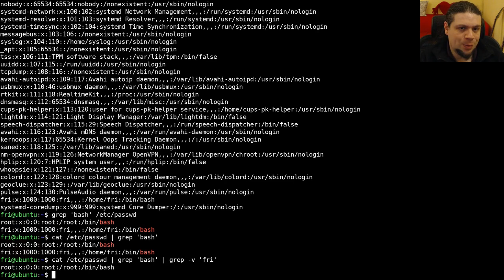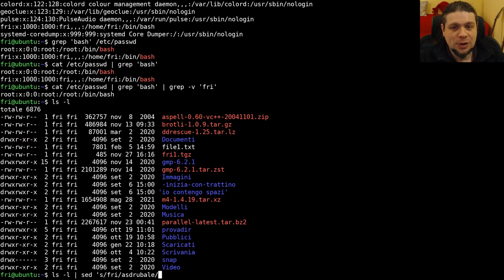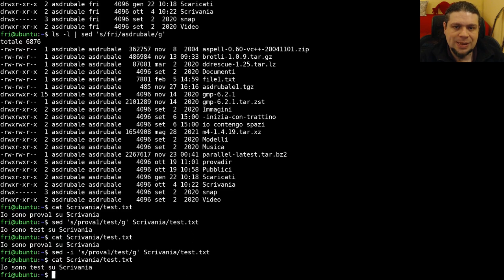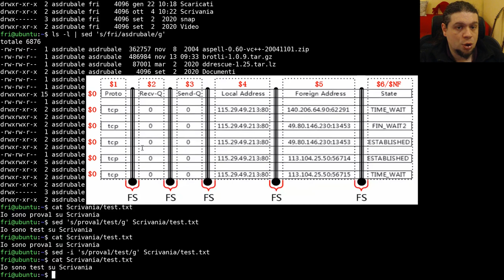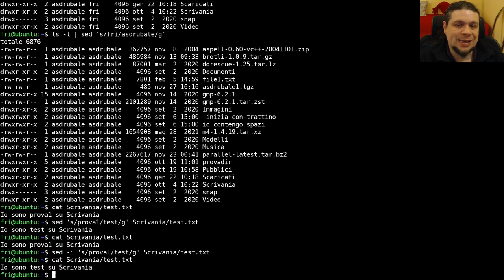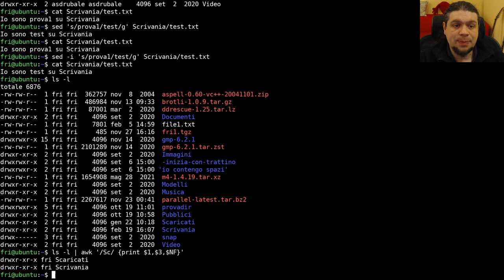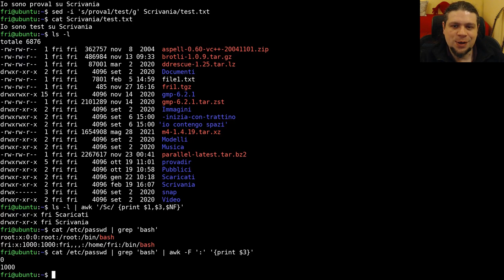Le basi di SED, GREP e AWK - Impariamo la linea di comando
Nona puntata della serie di video tutorial dove ti spiego le basi della
In questo video vediamo le basi dei comandi sed, grep, e awk che ci
permettono di filtrare e trasformare il testo, ed uniti alle pipe ci danno
una potenza incredibile.